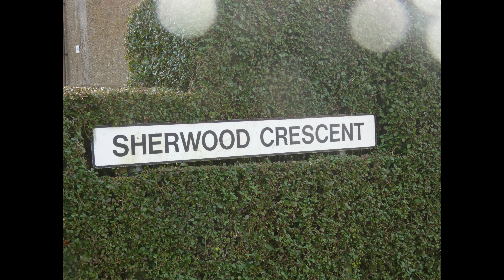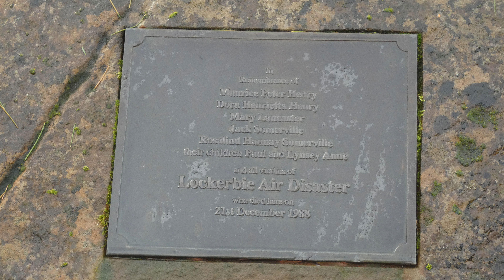The Midland Pullman at Another Tragic Location 19 12 23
The Blue Pullman passes another site with a tragic history.